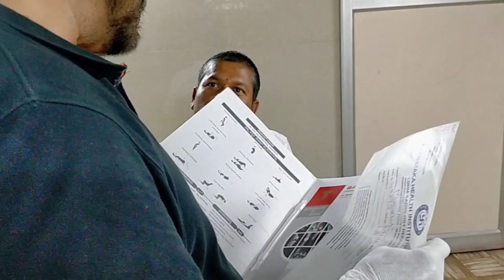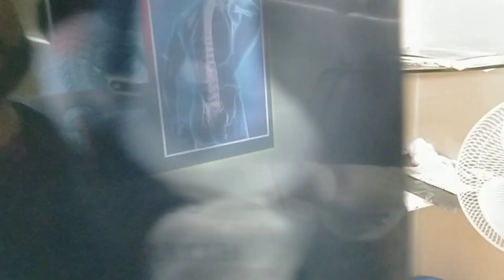knee fracture recovery khasim bone setters mysore Karnataka